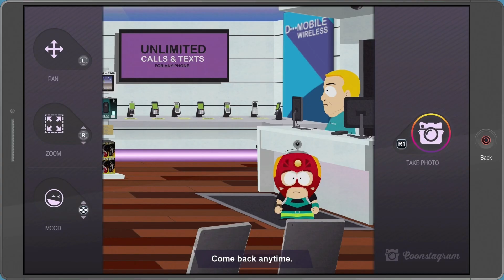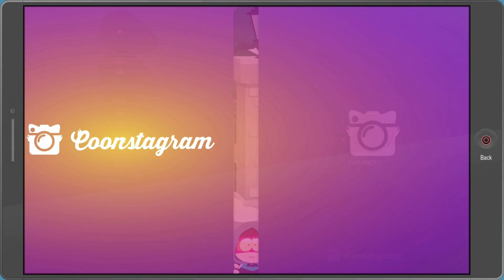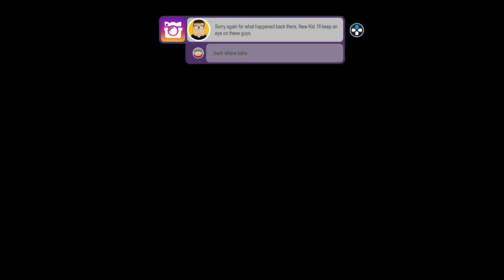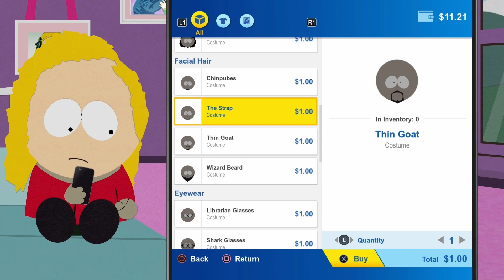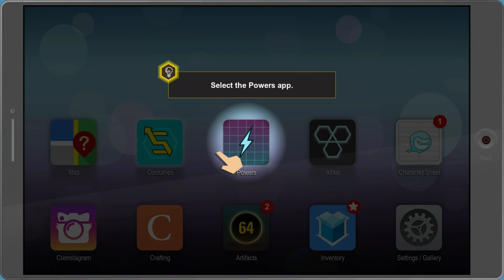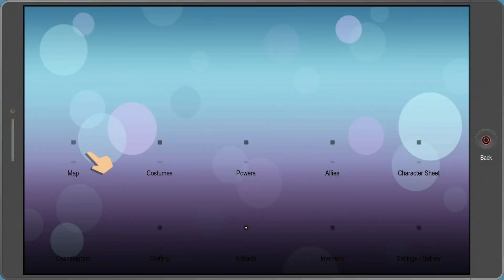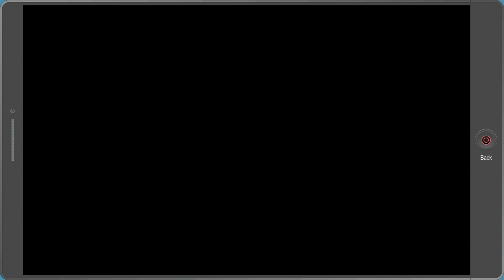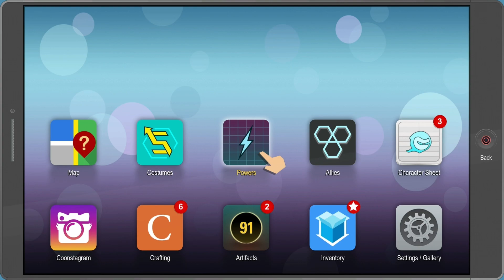South Park: The Fractured but Whole [Playthrough 75] - Part 2 [1080:60FPS]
Gear used: - Playstation 5
                    - Elgato HD60 +

South Park: The Fractured But Whole is another epic-length episode of the humor that’s kept fans of the show laughing for 20 years. The Marvel vs DC parody delivers regular laugh-out-loud moments with only a few faltering gags, and the combat soon evolves into something much more complex and interesting than The Stick of Truth’s simple system. Navigation and repetition of some of its simple puzzle mechanics drag a little, but it’s otherwise an excellent South Park game that’s also a strong RPG.  - IGN